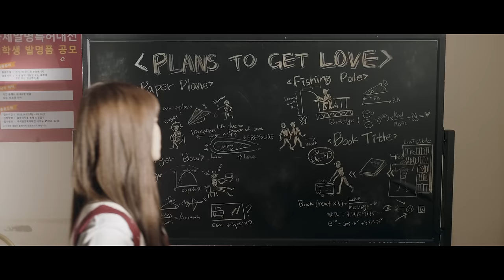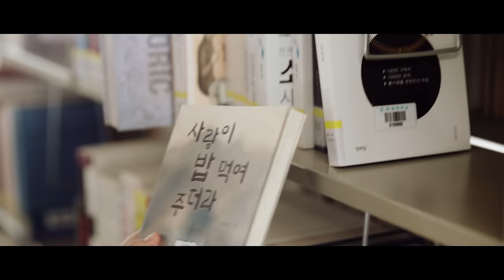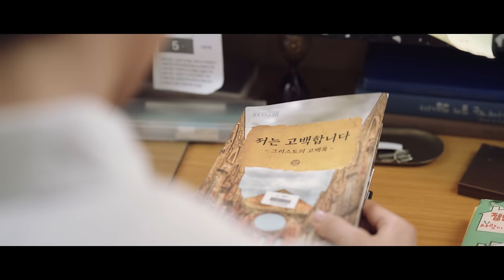멜로망스(MELOMANCE) - 초대 (Invitation) Music Video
[MV] 멜로망스 - 초대

OUT NOW!